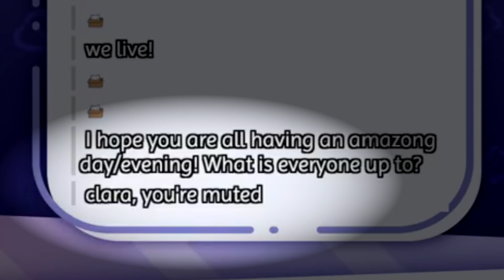The Greatest VTuber Prank of All Time 🌟 [Clara Stellamari]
Reverse the scuff, make it work in your favour.

KonClara! The Soon-to-Be Legendary Pegasus VTuber, Clara Stellamari here!

Parents!

Additional assets by:
OKUMONO
DOVA-SYNDROME